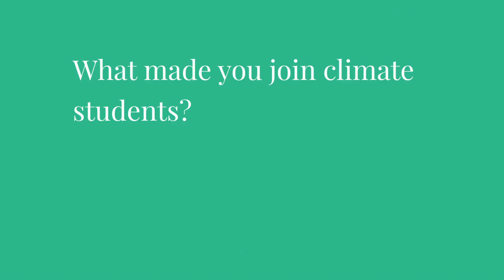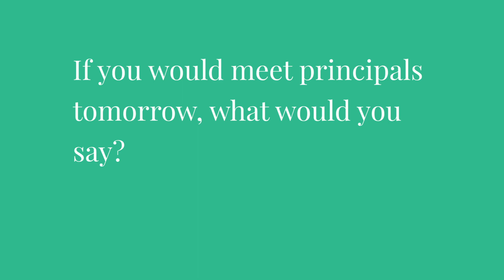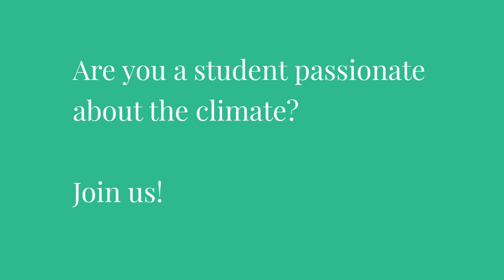Join the International Climate Students Movement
WeDontHaveTime is a proud partner to Climate Students

The initiative is founded in Sweden where it has grown fast. It is now ready to scale up internationally.